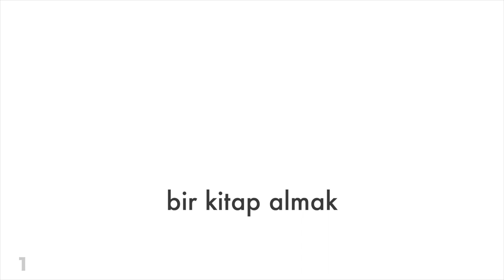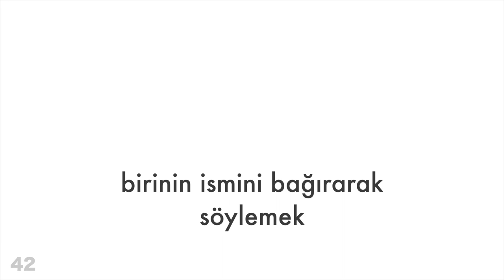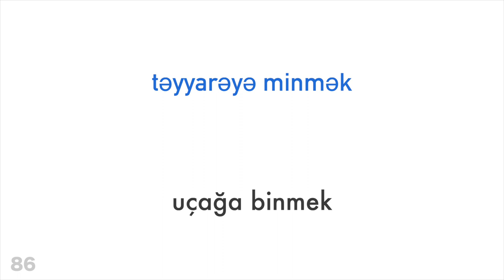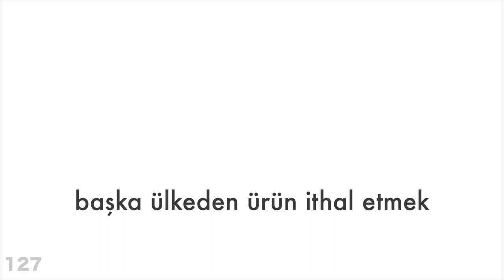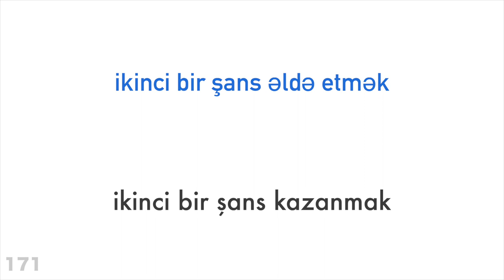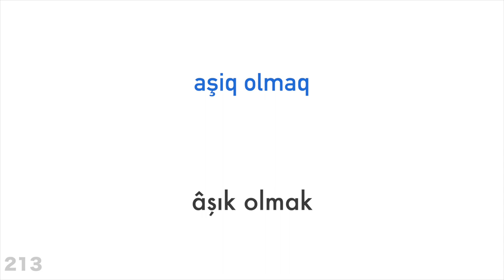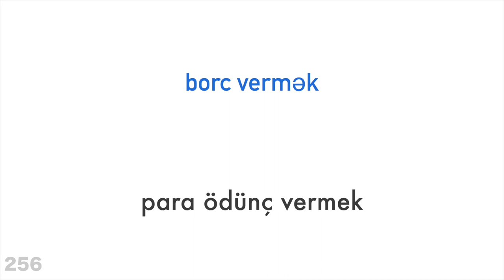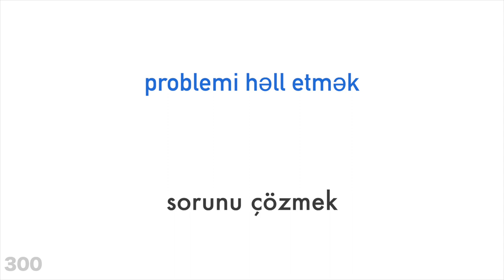300 fiil + Okuma ve dinleme: - Azerice + Türkçe - (ana dil konuşuru)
Daha fazla bilgi almak mı istiyorsun?